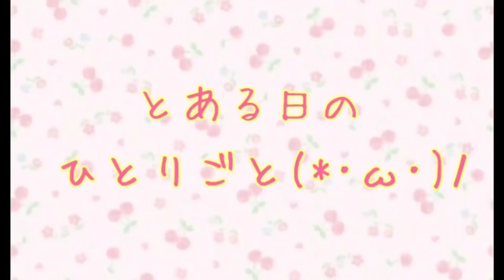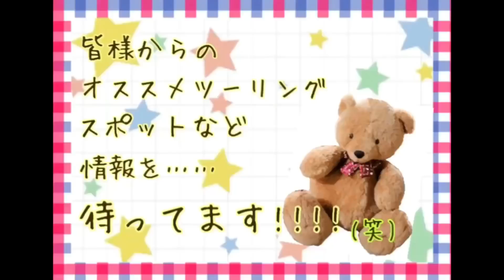【ろりぽっぷばいく！】夜は二人きりになりたいのよ・・・♡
はーい！こんにちは☆！！！
先日たこ焼きを大失敗させた、バリバリ関東人しゅりで〜す！！！アｱｱｧｧ( °∀°)ｧｧｱｱアwww

今回の動画はいつもより短め！私1人でのフリートーク動画になりまーす(✌'ω'✌)✨！

そう……もうすぐ愛しのダーリンの記念日……
ん？彼女の誕生日？？いや、結婚記念日？？なんだ！！？(笑)

何をしよう！！！悩む…意見求ム！！！！！！！

そしてTwitterでリクエストあった、私の普段の独り言が動画に収められていたので公開しますよ……

皆だってこうでしょ？！！本当は！！！(笑)

よく見るHPサイトやYOUTUBEチャンネル

　イカリングなどの電装からコンピューターセッティング、リペアに塗装なども！

・LA LUMIERE提供のインターネットラジオです。　あわびとしゅりのモトラジオ♪

・国際レーシングライダー　戸田隆率いる足回りのスペシャリストショップ
　G-TRIBE

・バイク乗ろうぜ　と言うストレートなモトブログを田崎慎也さんがYOUTUBEチャンネルで配信中

・二宮祥平ホワイトベース
　いわずと知れたバイク関連動画の老舗

・ゆかちんとバイクの物語